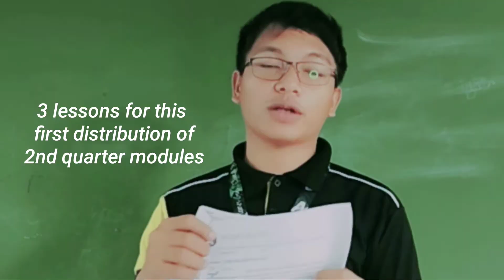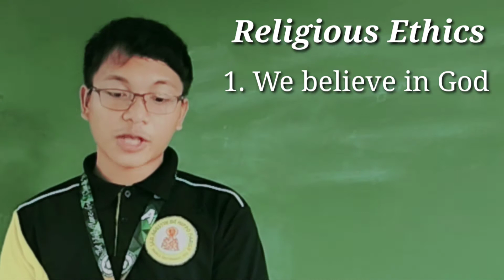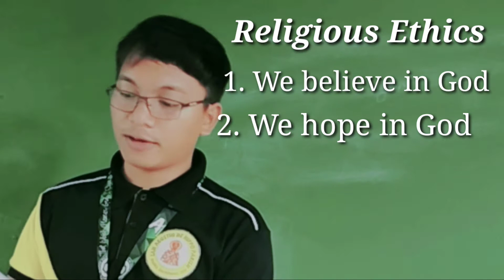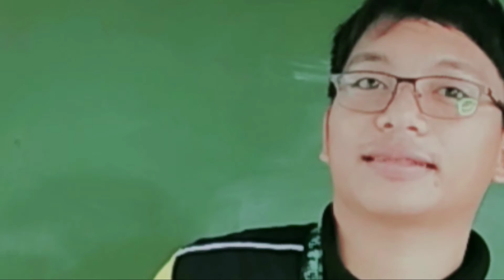G10 - 2nd Quarter Modules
In this video you will come to know the modules for the second quarter.